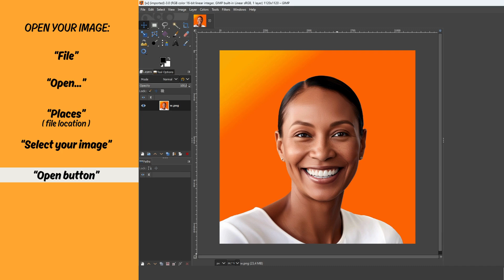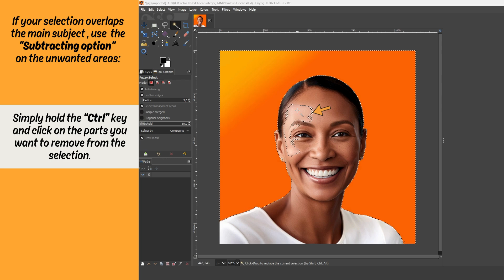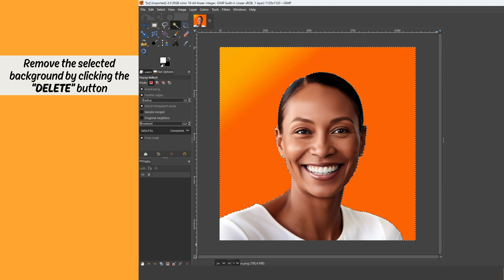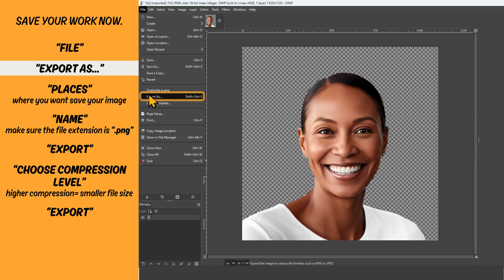How to remove a background in GIMP- method #1.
Learn how to quickly remove backgrounds using the Fuzzy Select Tool in GIMP.
Perfect for beginners working with solid colors or high-contrast images.